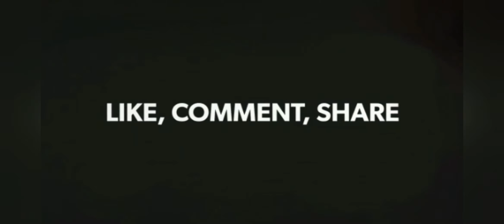Adu Chant Tribun Utara (Ronggomania) Vs Tribun Selatan (TSL) Persatu Fans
Persatu Fans adu chant antara tribun utara vs tribun selatan saat Persatu FC Vs Sulut United di Stadion Bumi Wali Kamis (27/6).